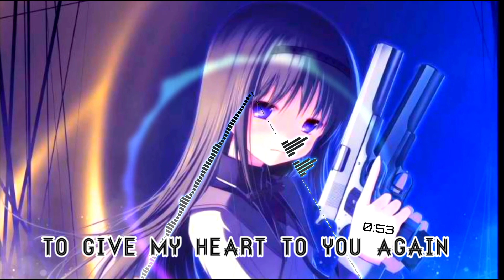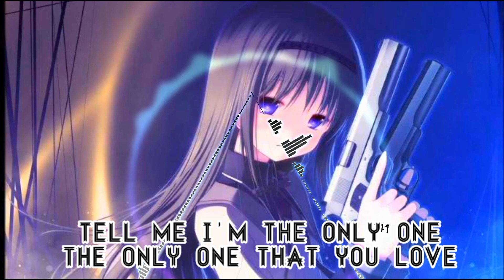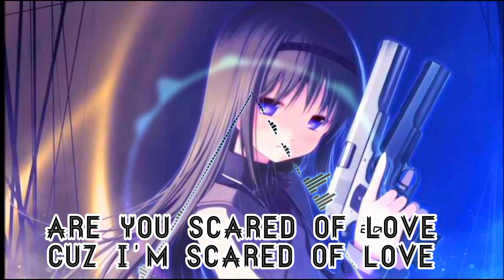『Nightcore』 - 「Pubg」 Siren Jam （Lyrics）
◈Hello Everyone How are you?▷『Welcome to ❝Charlotte Nightcore❞ channel』⇏Here you can listen the latest and most of the popular musics In Nightcore  version so make sure you will  subscribe to this channel.
to listen the latest musics and videos. Thank you. Thanks for visiting  my channel:-)

Siren Jam Lyrics：↷

I walked down this road slowly
The path that I was on was lonely
I'm starting to forget who I was
Losing the person I love
Scared for you to know me
I just wanted you to hold me
Tell me I'm the only one
The only one that you love
I didn't know we would be here but now we are
I didn't know I would fall for you this hard